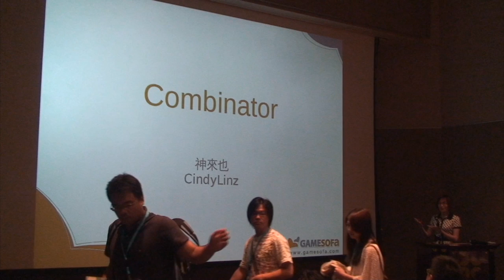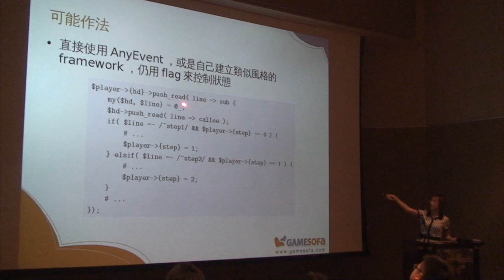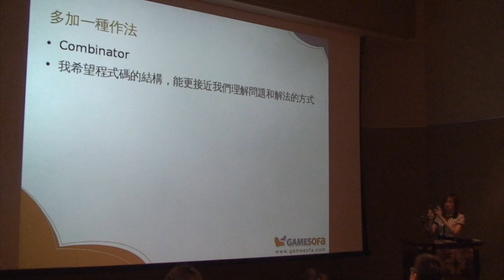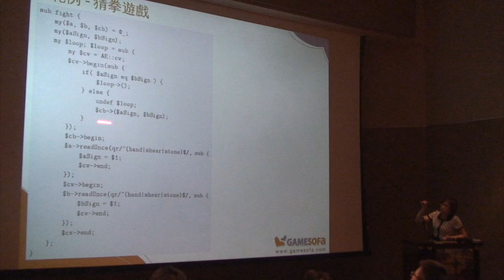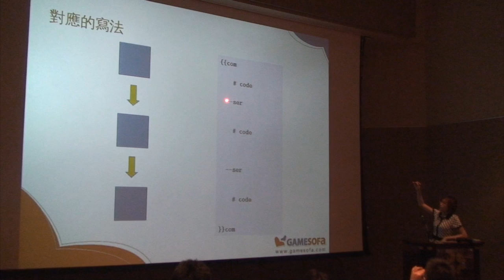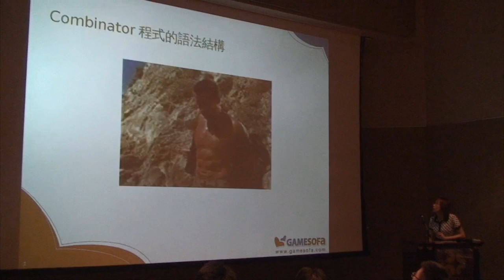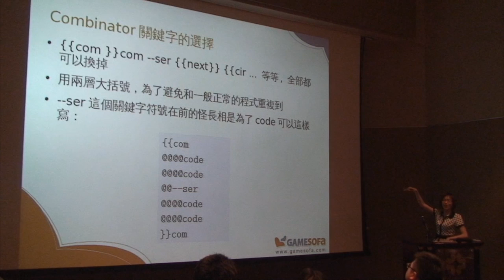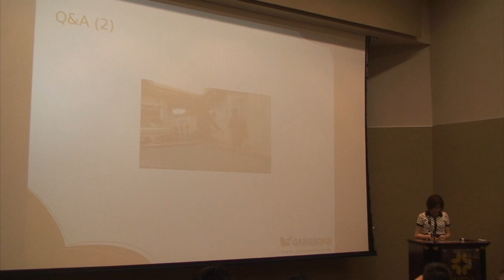[COSCUP 2013] Asynchronous programming with Combinator - CindyLinz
Combinator 是用來乾淨處理複雜 asynchronous 邏輯結構的工具, 為處理紛亂的遊戲 server 流程而生. 由於在語法和語意上都有用心考量, 所以用起來還蠻舒服的. 它在我們公司內部用了快兩年, 有許許多多的玩家間接地使用過它. 覺得應該還算夠穩定, 可以放心介紹給大家了. (Dependency 很小, 應該幾乎可以和任何的 event loop 合用, 含 AnyEvent)